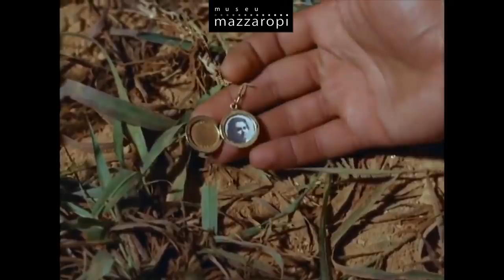Cenas Mazzaropi - É namoro ou amizade? (1963)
[Cenas Mazzaropi] Será que vai dar namoro nessas cenas do Mazza com a Marly Marley? ❤️ 🤠

*Cena do filme Casinha Pequenina, de 1963. O canal do Museu Mazzaropi é o canal oficial do Amácio Mazzaropi no Youtube. Aqui você vai se divertir com as melhores cenas dos filmes e também poderá assistir os filmes completos em alta qualidade, documentários, entrevistas, matérias e muito mais. Uma grande homenagem ao cineasta, diretor, produtor, ator, comediante e cantor que encantou o Brasil no circo, rádio, televisão e cinema. O canal do Museu Mazzaropi é o canal oficial do Amácio Mazzaropi no Youtube. Aqui você vai se divertir com as melhores cenas dos filmes e também poderá assistir os filmes completos em alta qualidade, documentários, entrevistas, matérias e muito mais. Uma grande homenagem ao cineasta, diretor, produtor, ator, comediante e cantor que encantou o Brasil no circo, rádio, televisão e cinema.